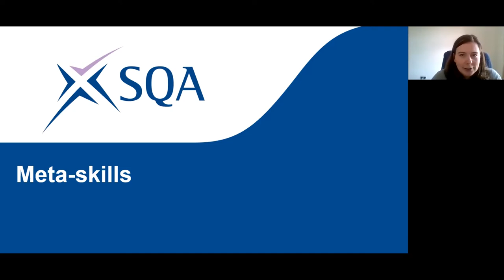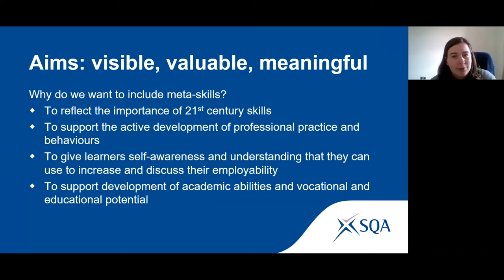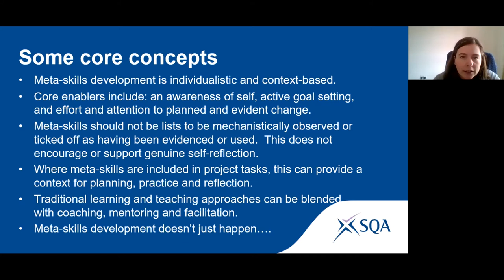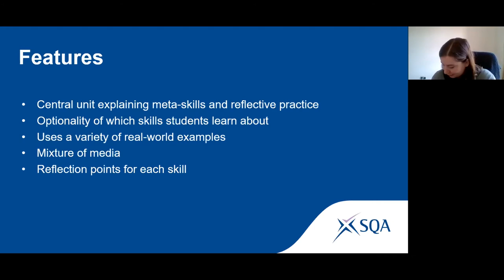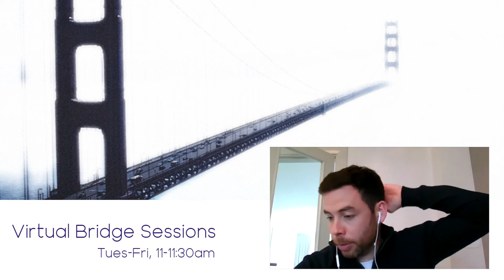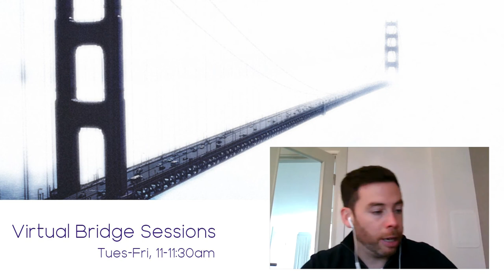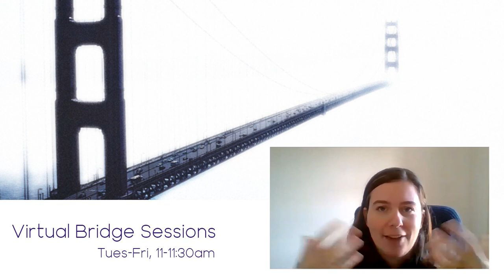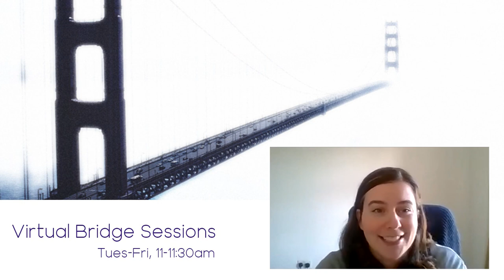Virtual Bridge Sessions - Meta-Skills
In this session we will discuss incorporating meta-skills into qualifications – especially in the context of SQA’s HN next gen work. We will also explore supporting understanding of meta-skills via e-learning, including some new resources that we have developed.

Presentation delivered by Heather Bamforth, SQA, as part of the Virtual Bridge Session series.